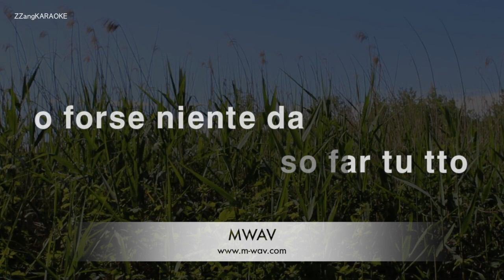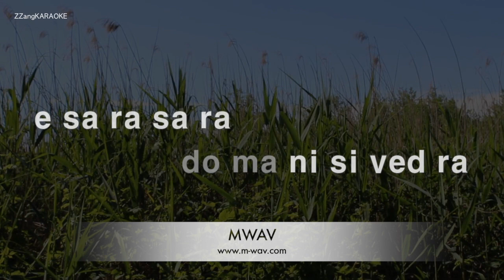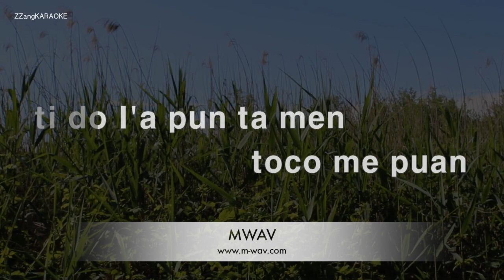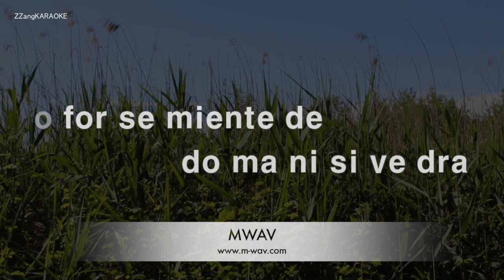Ricchi E Poveri-Che Sara (Karaoke Version)